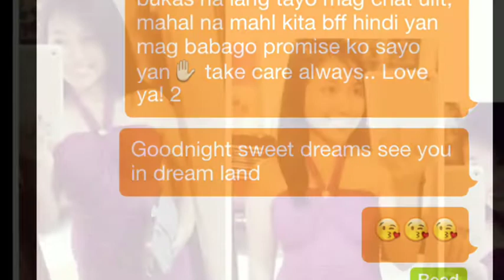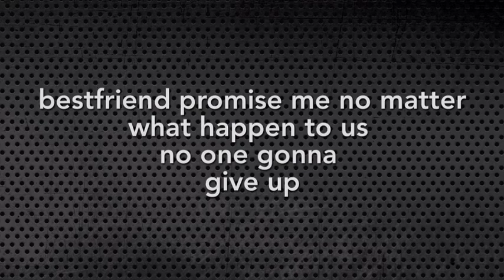I Love U Bff